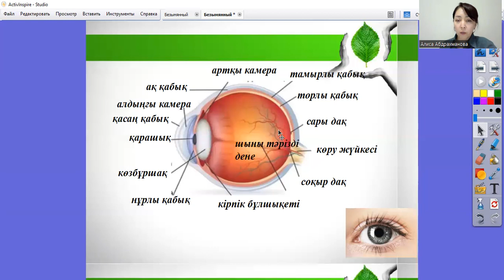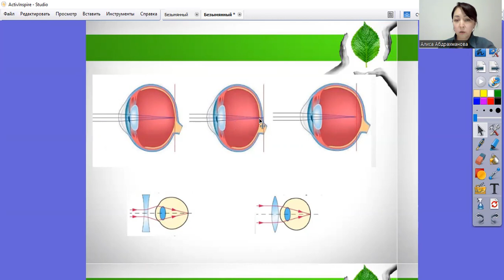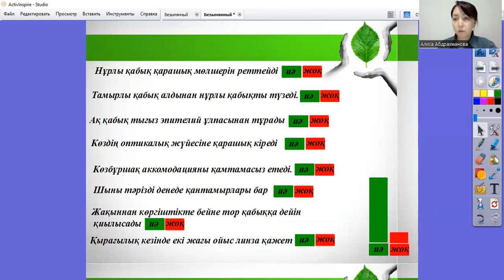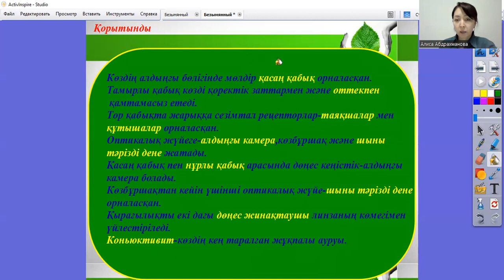Көру мүшесінің құрылысы.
Көру анализаторы.